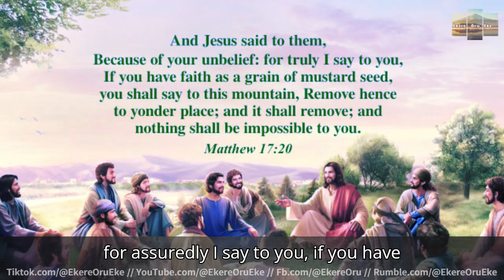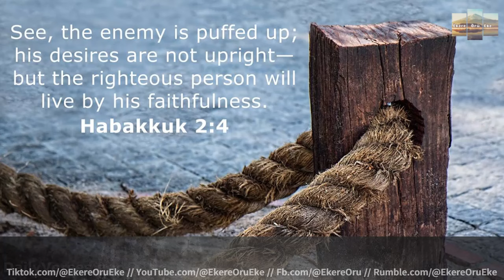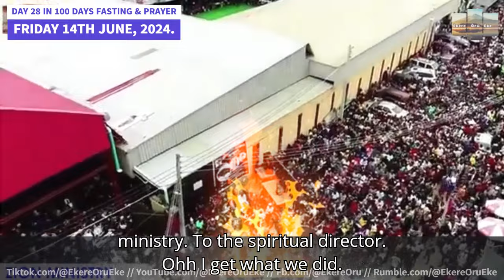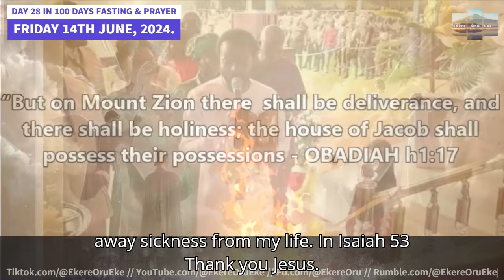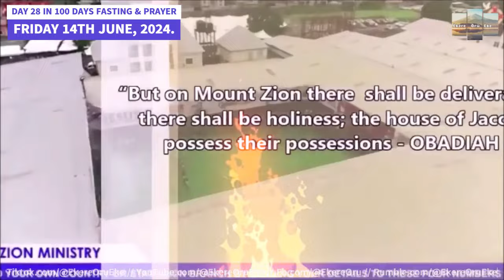DAY 28 IN 100 DAYS FASTING AND PRAYER // THE FAITH THAT MOVES MOUNTAIN // 14 TH JUNE, 2024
Welcome to the Day 28 in 100 Days FASTING and PRAYER, Friday 14th JUNE, 2024.

Topic: THE FAITH THAT MOVES MOUNTAIN.
Matthew 17:20, Hebrew 11:6, Habakuk 2:4

MEDITATION and SUMMARY on TODAY’S SCRIPTURAL PASSAGES.
It is irrefutable that there is nothing impossible to a man of faith. It is by faith that we believe that God exists, because no one has seen God face to face. In - Habakuk 2:4 the word of God says that the just shall live by faith. This - is because it is impossible to receive anything from God without faith, unless on the ground of Mercy. 1 Kings 17:1, the scripture recorded that Elijah, the man of God, declared that in the name of the Lord, the living God of Israel, whom I serve, I tell you that there will be no dew or rain for the next two or three years, until I say so Also, in Matthew 17:20 the scripture says, that if you have faith like a mustard seed, you can say to this hill, go from here to there and it will go. You could do anything. I urge you, if you believe that God exists, also believe that he can do all things, because there's no impossibility before God. Faith brings transformation, healing and deliverance. It brings about what was not in existence to be in existence. By faith there is no hopeless case before a believer, because when he prays, God will intervene and there will be an instant solution. This program shall see the - end of your problems. Your problems will not overwhelm you. You shall testify and your testimony shall be great in the name of Jesus. Amen and Amen.

We take on our PRAYER POINTS 1 to 4.

Prayer point #1. Lord, by your power, grant me a prevailing faith that will make a difference in my life in the name of Jesus. Amen.

Prayer point #2. My Father, by your power, destroy everything limiting my faith in you in the name of Jesus. Amen.

Prayer point #3. My Father, by your power grant me a conquering faith that will enable me to love and serve you better in the name of Jesus. Amen.

Brethren pick up your Pray Effective Prayer Book - Page 12.
Our PRAYER FOR HEALING OF SICKNESS AND DISEASES
Almighty God! I remember and stand by the power in your word in Exodus 15:26, "that you are the Lord that heals me". I come before you to be healed of these sicknesses and diseases. There is nothing you cannot do. This sickness has no power over me. I know that healing is children's bread because your word assured me in Psalm 103: 3, "that you for give all my sins and healed all my diseases". Also in Jeremiah 30:17, you promised to restore my health and heal my wounds. You also said in Psalm 107:20, "that you sent forth your word and healed them". On this day, Lord, I hold you by your word! Let it be accomplished in my life today in Jesus name. Amen.

My healing Jesus, in Exodus 23:25; you said, "that you will take away sickness from my life"; in Isaiah 53:4-5, you bore my sickness, sorrows and pains. I decree by your stripes and wounds of 1st Peter 2:24, that I am healed. Amen.
Lord, stretch forth your healing hands and heal me. I know that this sickness and disease will not lead me unto death; but it is for your name to be glorified in my life. Glorify therefore your name in my body in Jesus name. Amen.
Let every form of spiritual and physical sickness in my body, receive fire of the Holy Ghost and dry up in Jesus name. Amen.
I command you sickness in my head; dry up in Jesus name. Amen.
You sickness and disease in my eyes and nose; dry up in Jesus name. Amen.
You sickness and disease in my ears & mouth; dry up in Jesus name. Amen.
You sickness and disease in my neck & chest; dry up in Jesus name. Amen.
You sickness and disease in my hands & legs; dry up in Jesus name. Amen.
You sickness and disease in my stomach; dry up in Jesus name. Amen.
You sickness hidden in any part of my body; cancer, HIV, typhoid, malaria, liver or kidney infection, high blood pressure, rheumatism, arthritis, ulcer, constant pains, injected or projected sickness, etc.
I curse the root and source of all these sicknesses to dry up in Jesus name. Amen.
Your word says if the Spirit that raised Jesus from the dead lives in me, he will quicken my mortal body (Romans 8:11). Lord, let my body be quickened by your healing power. I receive divine healing in Jesus name. Amen.